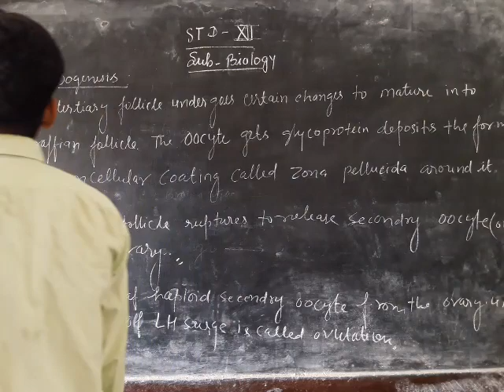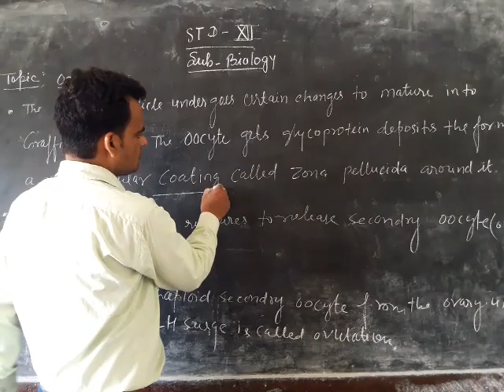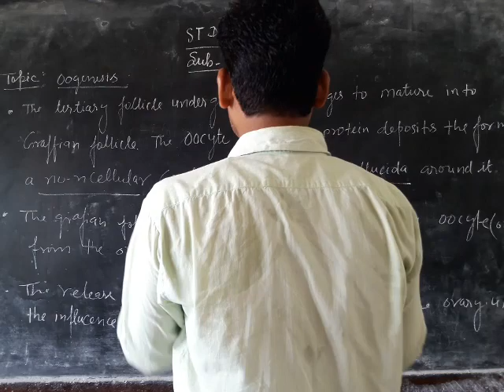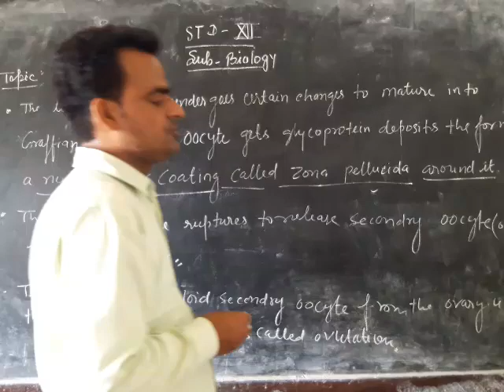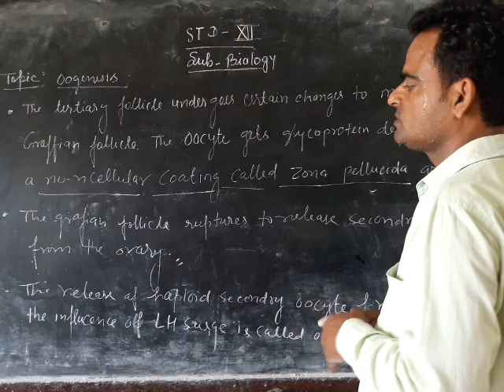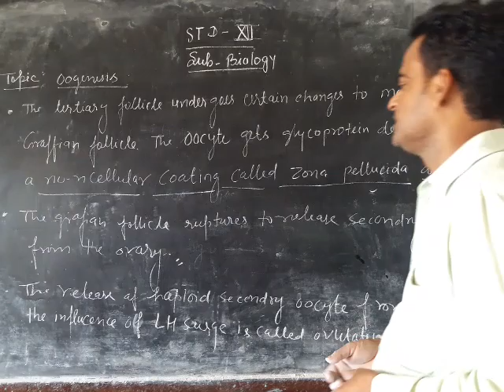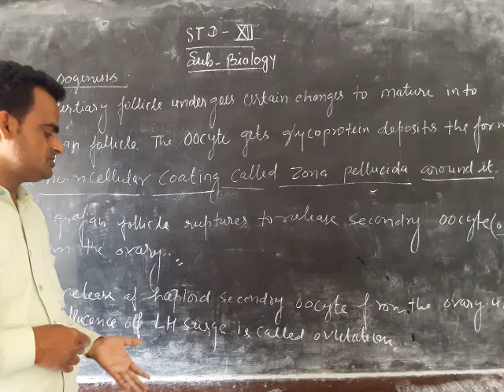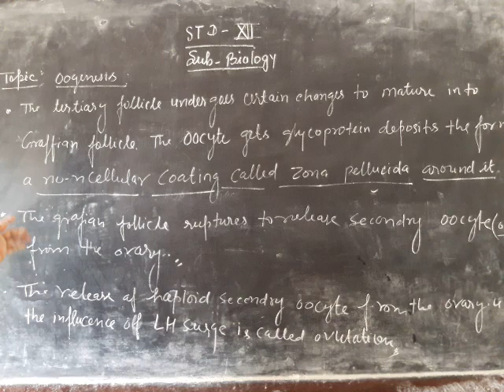21 June 2021